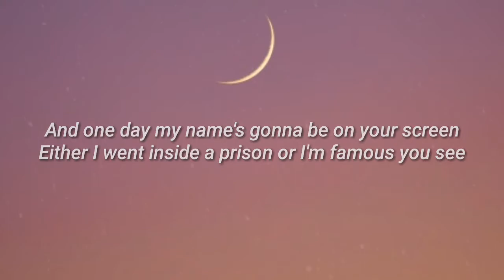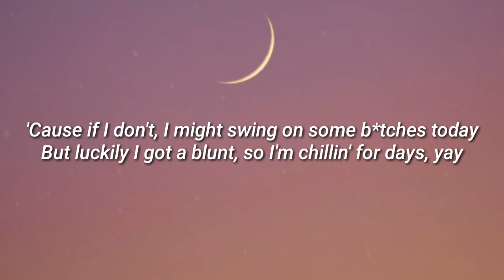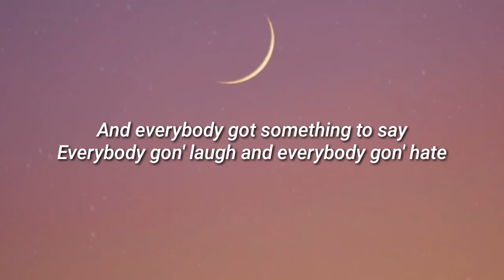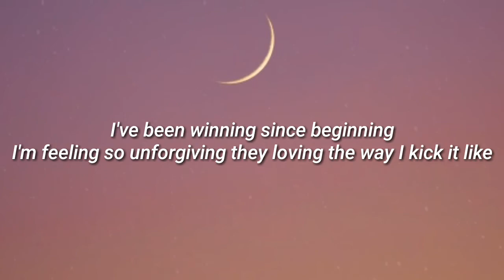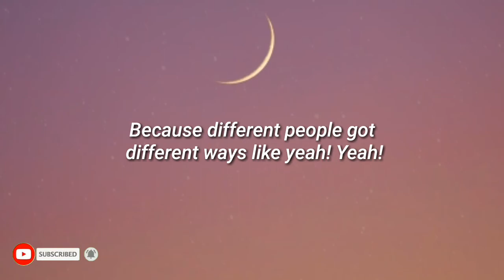KODOKU - Different Ways Ft. Felix Wood (Lyrics)(Prod. Igy Yang)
KODOKU - Different Ways Ft. Felix Wood (Prod. Igy Yang)

Lyrics:-

Yeah, so Kodoku hit me up and he's like I got a beat
And I'm like Alright, bet, let me get a verse
And uh you know happy vibes forever
You know what I'm sayin'
Shoutout Iggy
Ha
Yeah, yeah yeah yeah yeah yeah yeah yeah
Hold up, aye, bring that beat in

Ayo Iggy!
You don't got that kickback!

Different people got different ways like yeah! Yeah!
I've been waiting for this hour of day like yeah! Yeah!
You can see I'm acting different already
We throw a party get the lights and don't forget the confetti
Because different people got different ways like yeah! Yeah!

I hopped on this beat don't know what to say
I got a rhyme here and there man this is insane
And one day my name's gonna be on your screen
Either I went inside a prison or I'm famous you see
I got a different type of energy you can't comprehend
I might feel a little sad, all of a sudden I'm straight
I got a anger issue and ain't no nic in my veins
I plan on quitting in a month but I got it today
Like yeah, you see I made a mistake
I trusted crazy a** people for the sake of my brain
'Cause if I don't, I might swing on some b*tches today
But luckily I got a blunt, so I'm chillin' for days, yay
Run at the bands, call me the man, call it a day for now
Bitch - I'm land, I'm on the move right now
Again I f*ck with everybody who around me
I'ma be unique, I'm different, I do rapping as a hobby

It ain't easy to keep a smile on your face
Maintaining positive vibes when life ain't going your way
And everybody got something to say
Everybody gon' laugh and everybody gon' hate
They call you different, but you just gotta embrace
'Cause when it comes down to it, being different's amazing
And I love you dawg, if I saw you out in public
I would hug you dawg, 'cause I love you dawg
Like yeah
You should be takin' a pic of the way that I'm grippin' the mic when I spit
We getting T'd up in the studio, Iggy you ready for this? Yeah
I've been winning since beginning
I'm feeling so unforgiving they loving the way I kick it like
Fishing for compliments I'm complimenting myself
Like Felix you're doing great, you're probably the best around
And I ain't worried 'bout opinions they like
Felix, why you say that?
'Cause I rap, 'cause I like rapping I ain't worried 'bout a paycheck